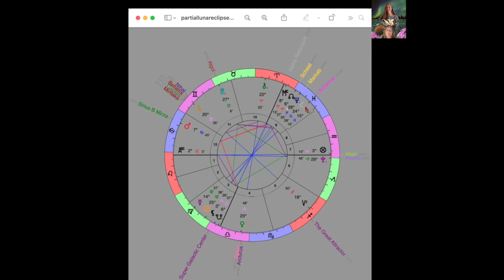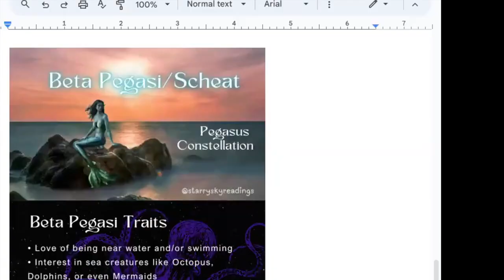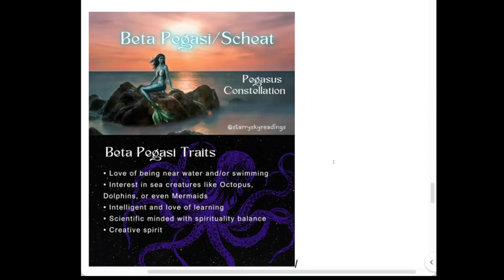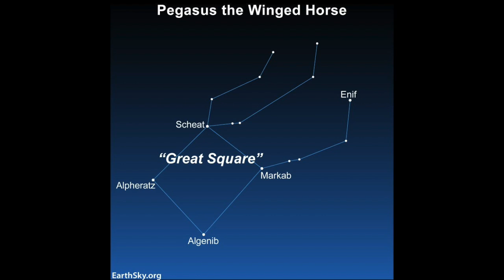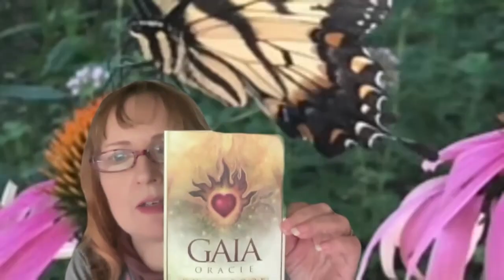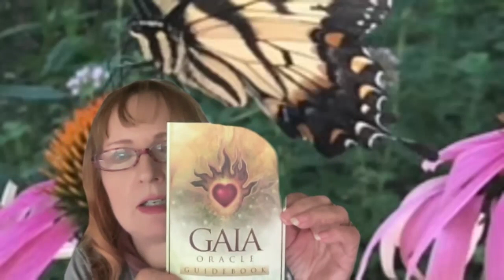Removing Obstacles & Pegasus Wisdom - GA Insights by Adriana & Caitlin Pendolino (QSG Practitioners)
Heart to Heart Astrology Podcast is about Granddaughter and Grandmother sharing our "heart to heart" perspective on the current astrological energy happening in our lives. Today's video is focused around the partial Lunar Eclipse September 17/18th and it's alignments to Pegasus Constellation.

We discuss important astrological influences coming up and how they can effect you, with mythological influences and a healing perspective. We'll also include metaphysical discussion and at times may also highlight books/movies we find related.

We hope you listen in with an open mind and heart, and gain some insight for your own inner spiritual journey.